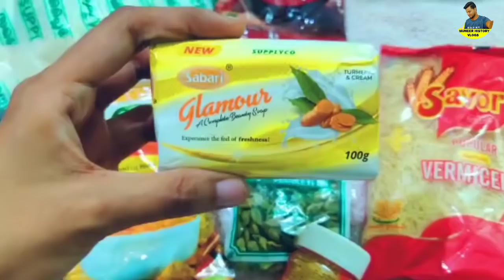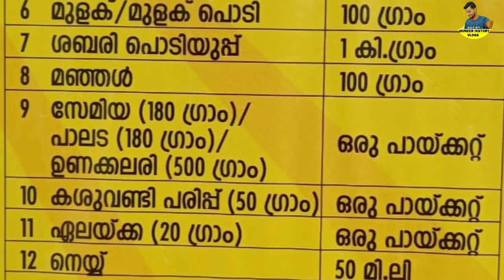Kerala Onam Special Food Kit,Important Notice,Ration Pension distribution from tomorrow,Onam special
Kerala Onam Special Food Kit, Important Notice,
Ration Buyers Know 2 Important Notices,  Pension distribution from today,Onam special food kit,PMGKAPLAY Rice Distribution,APL BPL Ration Card|June food  kit, Onam special food kit, ഓണക്കിറ്റ്,onnakit

 February food kit date|All Ration Card enabled January kit 2021 Info media malayalam FEBRUARY KIT 2021 | ALL RATION CARD HOLDERS MUST WATCH APL BPL RATION CARD LOCK DOWN KIT